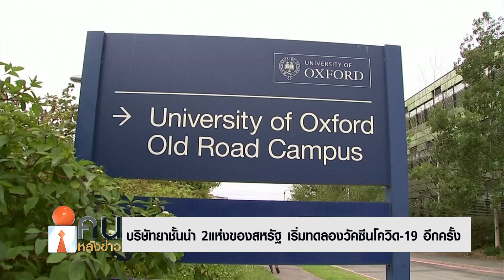บริษัทยาชั้นนำ 2 แห่งของสหรัฐ เริ่มทดสอบวัคซีนโควิด-19 อีกครั้ง // 26 ต.ค. 63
สำนักข่าวรอยเตอร์สรายงานว่า “แอสตราเซนเนกา” และ “จอห์นสัน แอนด์จอห์นสัน” สองบริษัทยาของสหรัฐ กำลังจะกลับมาเริ่มทดสอบทางคลินิกระยะที่ 3 ของวัคซีนป้องกันโรคโควิด-19 หลังจากที่ต้องหยุดการทดลองไป เนื่องจากพบอาสาสมัครที่เข้าร่วมทดลองวัคซีนมีอาการป่วยแทรกซ้อนระหว่างทดลองวัคซีนทางบริษัทแอสตราเซเนกา ที่ได้ร่วมมือกับมหาวิทยาลัยอ๊อกซ์ฟอร์ดของสหราชอาณาจักร ในการพัฒนาวัคซีน ต้องระงับไปเมื่อต้นเดือนกันยายนที่ผ่านมา หลังพบอาสาสมัครมีอาการป่วยเกี่ยวข้องโรคไขสันหลังอักเสบ ล่าสุดได้กลับมาดำเนินโครงการทดลองในสหรัฐต่อ หลังจากที่สำนักงานคณะกรรมการอาหารและยาของสหรัฐฯ หรือ เอฟดีเอ อนุญาตขณะที่ทางบริษัท “จอห์นสัน แอนด์ จอห์นสัน” ซึ่งไม่ได้เปิดเผยรายละเอียดอาการป่วยของผู้ทดลอง ระบุว่าหลังจากหารือกับคณะกรรมการตรวจสอบข้อมูลและความปลอดภัยในการวิจัย พบว่าอาการป่วยของอาสาสมัครไม่เกี่ยวข้องกับวัคซีนที่กำลังพัฒนา ซึ่งบริษัทจะกลับมาทดลองต่อในวันจันทร์ที่26 ต.ค.นี้อย่างไรก็ตาม นักวิเคราะห์กังวลว่า การได้รับอนุญาตให้ทำการทดลองวัคซีนต่อ เป็นเพราะเหตุผลทางการเมืองที่จะรีบให้ผลิตวัคซีน เนื่องจากทั้งสองบริษัทได้เซ็นสัญญากับทางรัฐบาลสหรัฐในการเป็นเป็นผู้ผลิตวัคซีนโควิด-19ให้กับคนในประเทศเมื่อสามารถผลิตวัคซีนออกมาได้ ขณะที่ประชากรสหรัฐถึง 1 ใน 4 กล่าวว่ากังวลที่จะฉีดวัคซีน